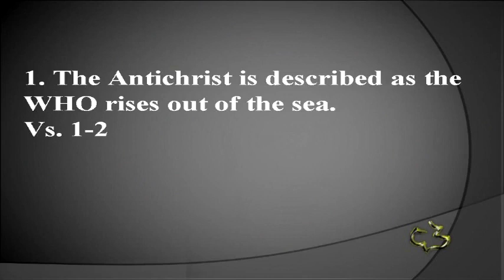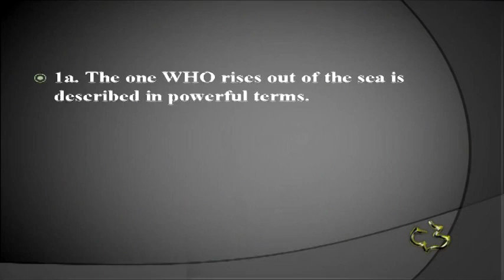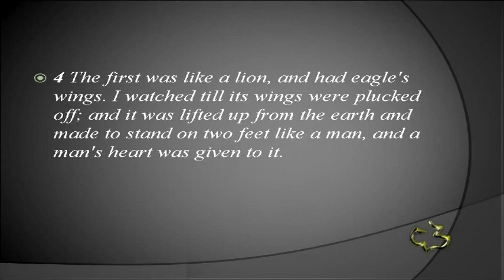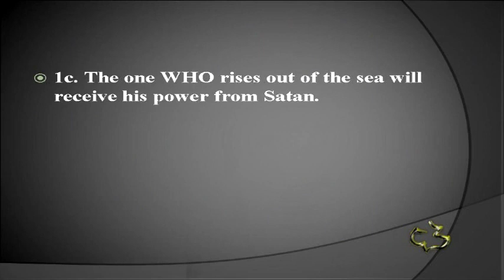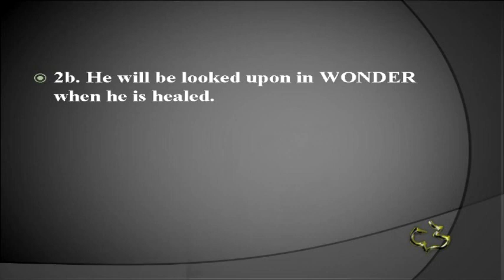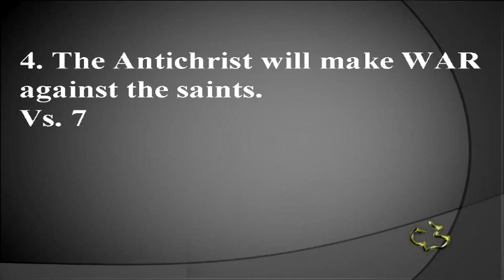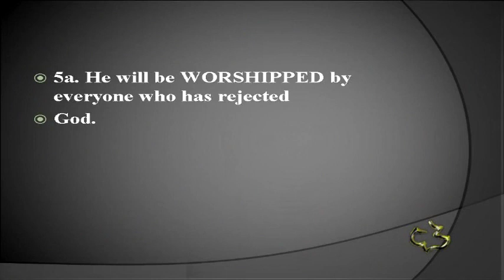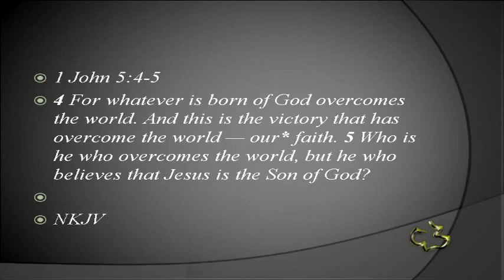19 REVELATION 13 1 10 Rise of Anti Christ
19   REVELATION 13 1 10   Rise of Anti Christ